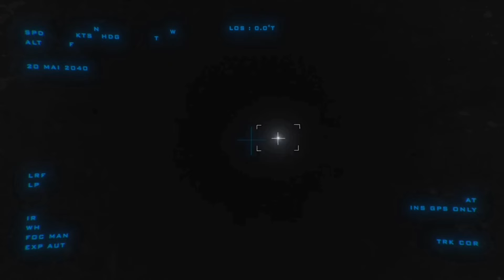DRDO ने BMD पर दी दूसरी बड़ी खुशखबरी पूरा यूरोप घबराया, BMD Missile defence system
बैलिस्टिक मिसाइल डिफेंस (BMD) टेस्ट में इंटरसेप्टर मिसाइलों और फ्यूचरिस्टिक हथियारों का परीक्षण जल्दी करने वाला हैं.  BMD के नए चरण में 10,000 टन का जहाज जो 200 मीटर लंबा और 60 मीटर चौड़ा हैं. इस जहाज में अत्याधुनिक मिसाइल ट्रैकिंग, एक लॉन्च पैड, एक लॉन्च कंट्रोल और मिशन कंट्रोल सेंटर के अलावा ट्रैकिंग और टेलीमेट्री डिवाइस लगी हुई हैं. BMD पारंपरिक मिसाइलों और परमाणु हथियारों को ले जाने में सक्षम होगा, जो समुद्र में 40000 से 500 नॉटिकल मील की दूरी पर होगा, बीएमडी के दूसरे चरण की खासियत हैं इसमें देश की सीमा से 2,000 किलोमीटर पहले ही दुश्मन की मिसाइल को मार गिराने की क्षमता हैं.